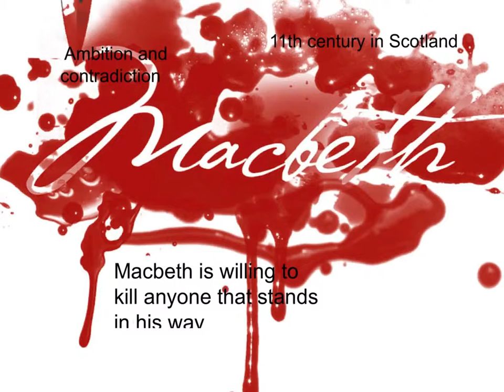Rees Shakespeare Project